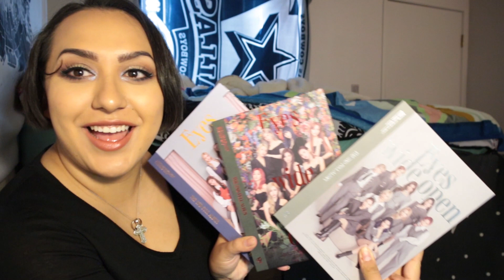TWICE - "BETTER" MV Reaction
The song is so fun and more TWICE in comfy clothes.

FOLLOW ME??? :)